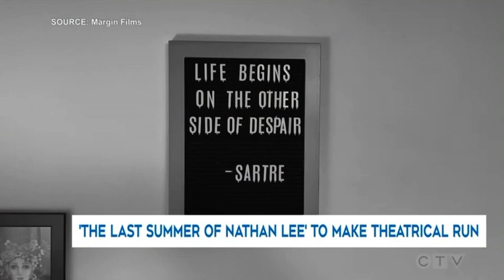CTV News Interviewed Quentin Lee on Last Summer of Nathan Lee on Friday 10/6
CTV News Interviewed Quentin Lee on Last Summer of Nathan Lee on Friday  10/6 at 7:45 pm ET.